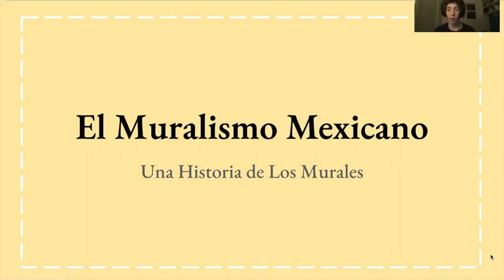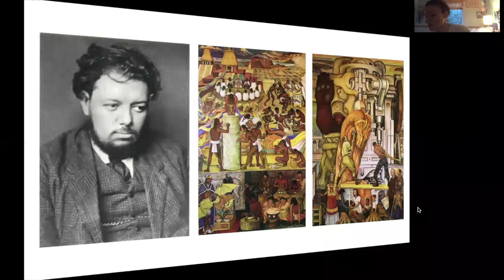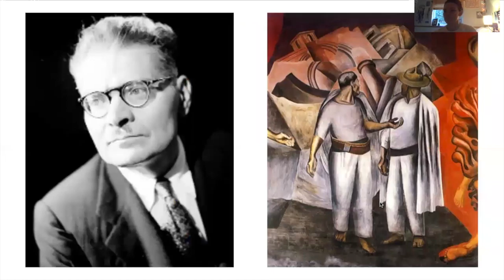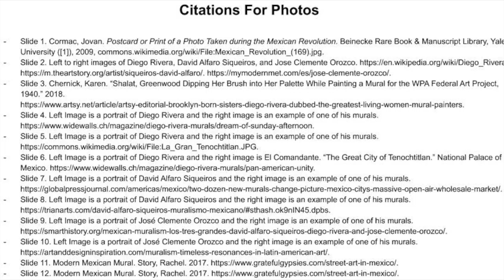Span 203 video project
Elizabeth Cook, Willow Cook, Ruben Keane